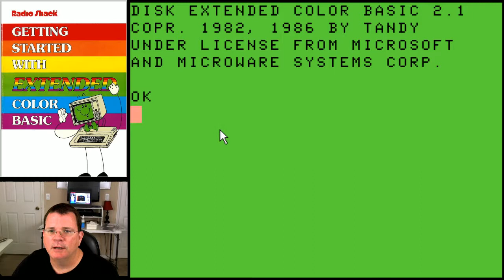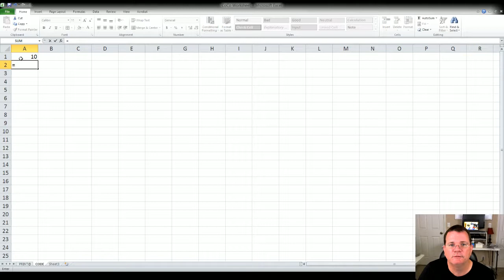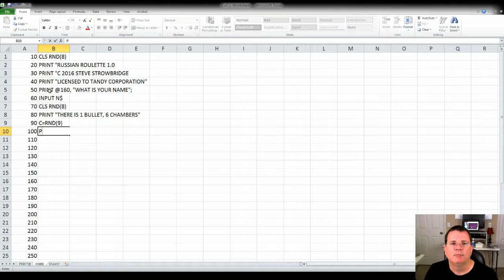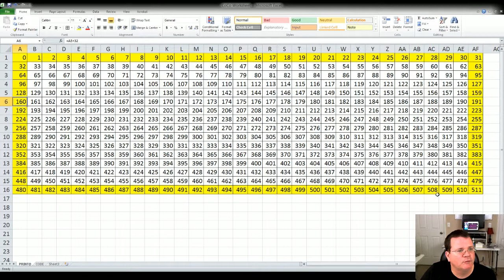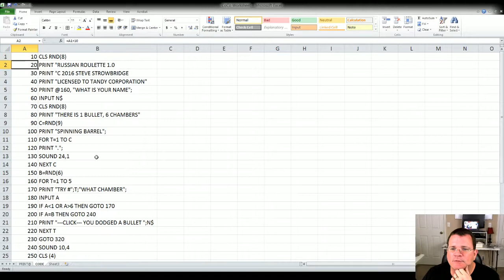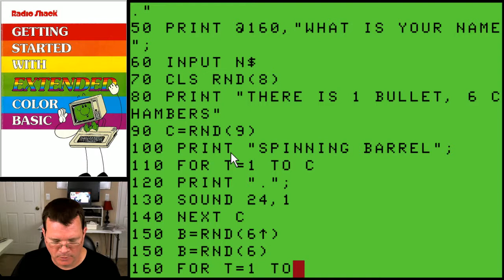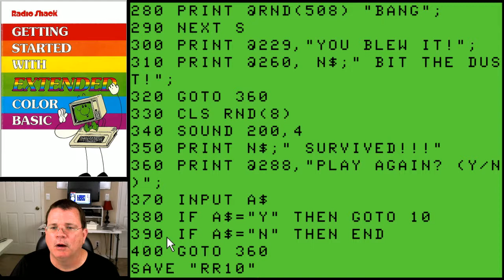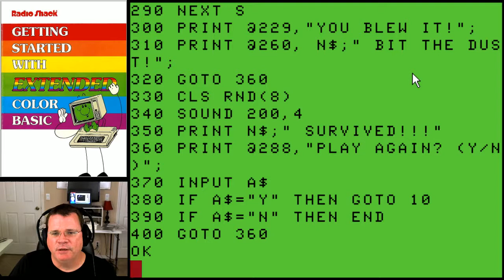Programming in BASIC on the Color Computer - First custom game!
Let's go off book, and just make a game already! I had so much fun playing with the tutorial game "Russian Roulette" I decided to re-write it from scratch to fully apply all the various things we've learned thus far.  Let me know what you think.